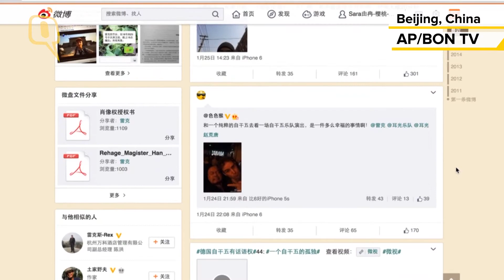Weibo Star Shares His Secret to Success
Christopher has 206,000 fans on Chinese social media website Weibo and he's sharing the secret of his secret with us.

Video: AP/BON TV